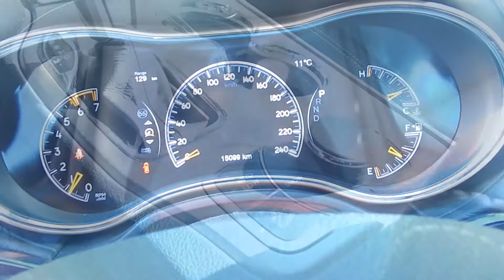JEEP GRAND CHEROKEE OVERLAND 5.7 AT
Auto impecable, mantenido en la marca, motor 5.7, GPS, bluetooth, alerta de proximidad, techo panorámico, sensores y cámara de retroceso, velocidad crucero, modos de conducción, asientos de cuero eléctricos con memoria y calefacción, climatizador 360HP, láminas de seguridad, protectores de parachoques, 2 llaves.